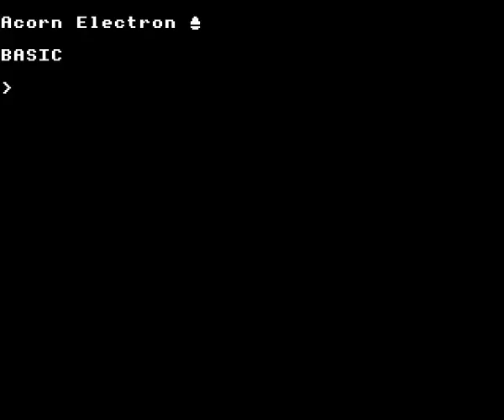Baron by Superior Software on the Acorn Electron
Gameplay footage of Superior Software's Baron on the Acorn Electron, recorded using Elkulator.